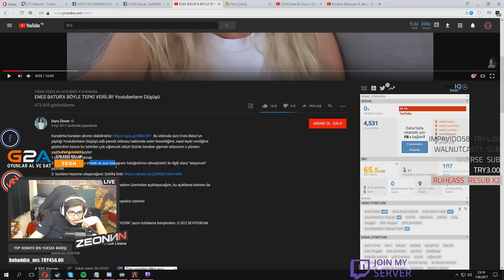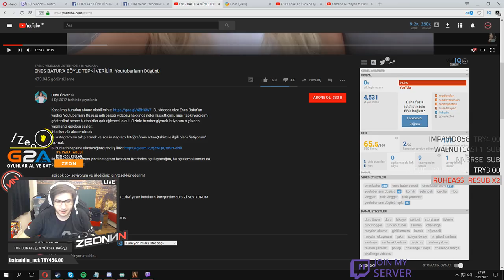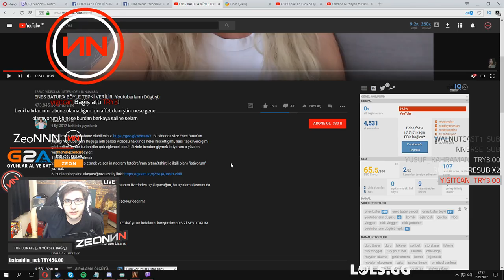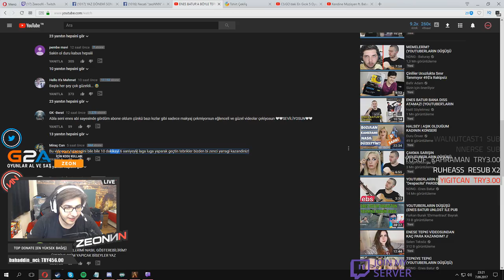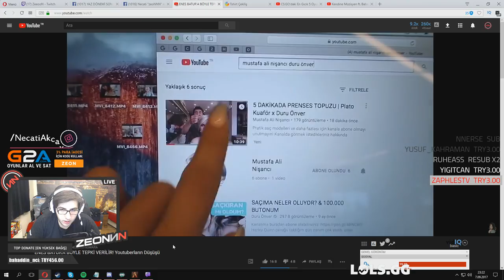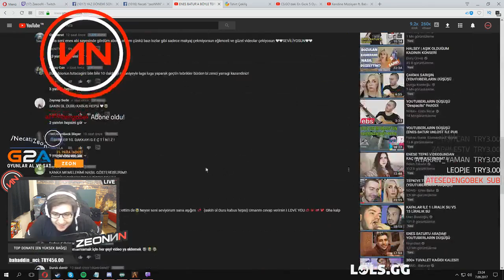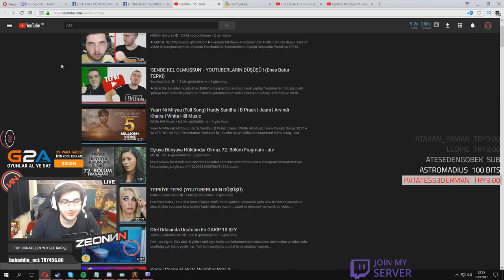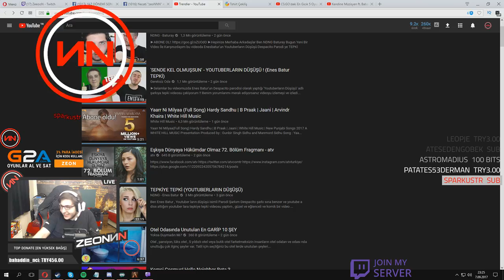ZeoNNN Duru Önverin Youtuberların Düşüşü Dissine Verdiği Tepkiyi İzliyor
Zeonnn canlı yayında enes baturun youtuberların düşüşü adlı videoya duru önverin verdiği tepki videosunu izliyor